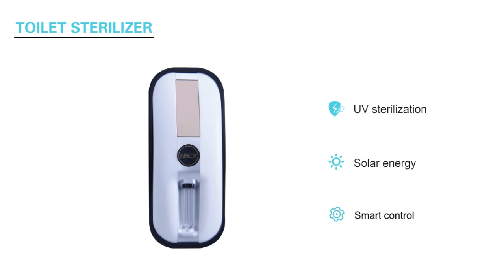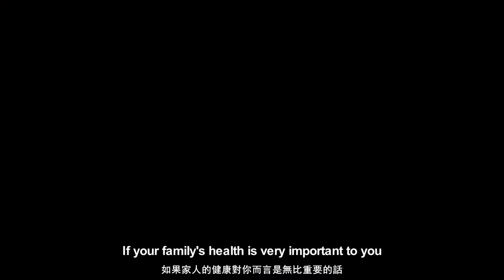Toilet sterilizer LZ-M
Promotion and using video